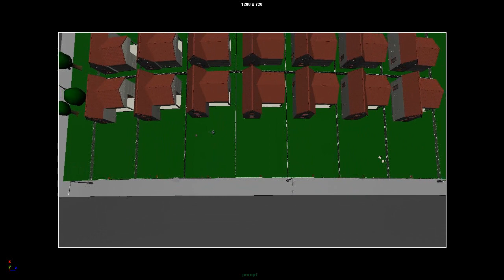Credits Scene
This is where Larry gives Barry a piggy back.